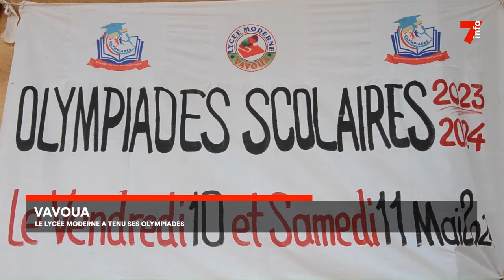Vavoua : le Lycée Moderne a tenu ses Olympiades